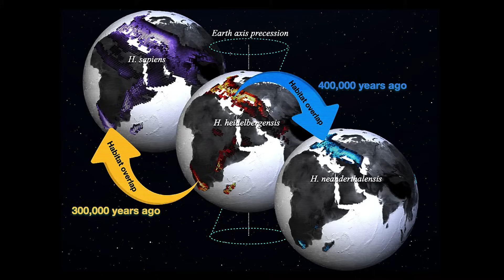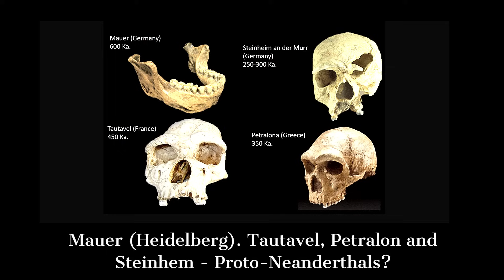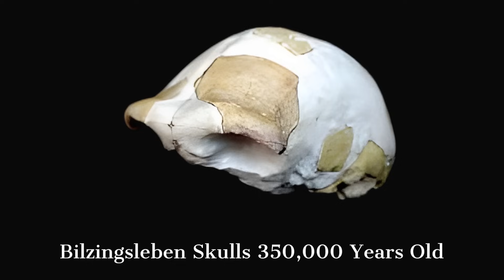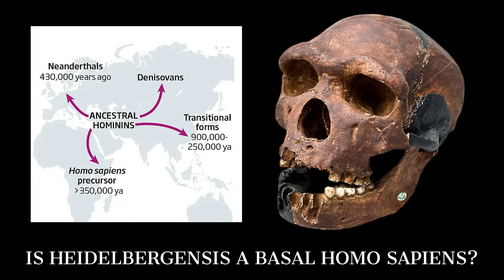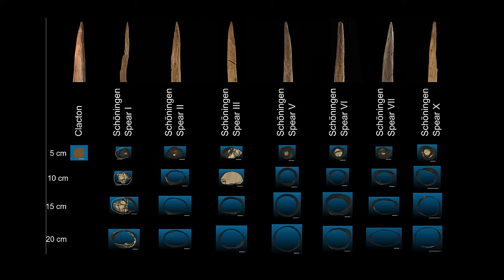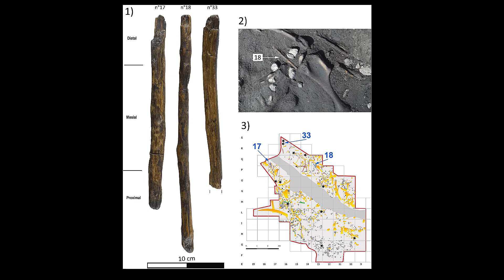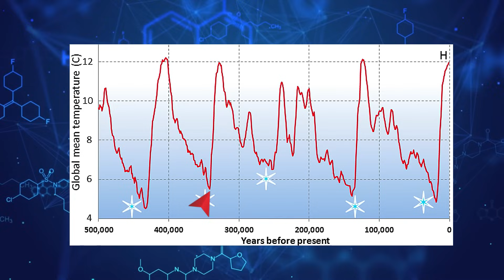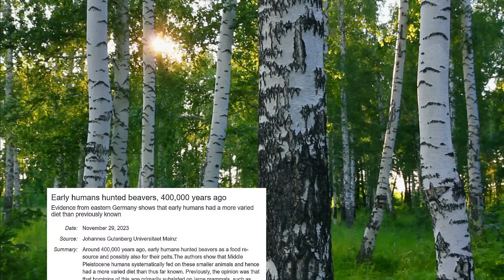Discovering Ancient Humans Who Lived Before Neanderthals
Imagine Europe 300,000 years ago, where the air hums with the rustle of ancient forests, the bellows of megafauna echo across the plains, and for several months the night sky flared with the blinding death of a star—a supernova casting its eerie glow over a landscape teeming with life.   In this primal theater, two remarkable sites in Germany, Bilzingsleben and Schöningen, emerge as stages where our ingenious ancestors, crafted lives of startling complexity.

The Heidelbergian Period is a term used to describe a phase in European prehistory, roughly spanning 600,000 to 300,000 years ago in Europe. This Period represents a crucial step in human evolution, where we find the first hints of early Neanderthals. This period is often referred to as Heidelbergian, because of the great debate over which species should be recognized, and the attribution of fossils.

CHAPTERS:
0:00 THE HEIDELBERGIAN PERIOD OF NEANDERTHAL EVOLUTION
8:00 THE INCREDIBLE SCHONINGEN THROWING SPEARS
14:00 HOW PROTO-NEANDERTHALS FORGED A PATH IN EUROPE